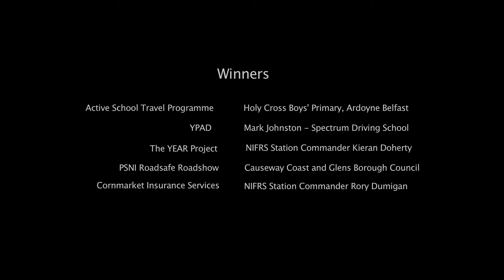Northern Ireland Road Safety Awards Ceremony 2015 in association with CRASH Services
The Northern Ireland Road Safety Awards, are organised by Road Safe NI in conjunction with NI’s largest accident management company, CRASH Services.

Northern Ireland’s road safety champions are officially recognised for their contribution to helping improve road safety in their communities.